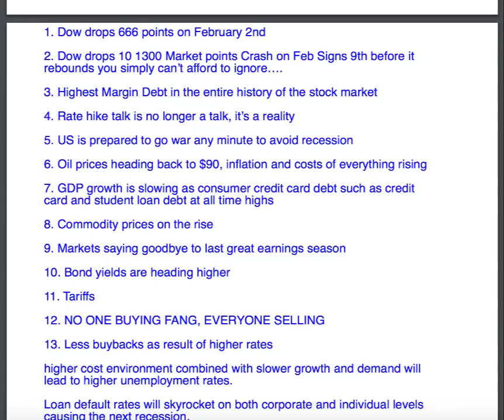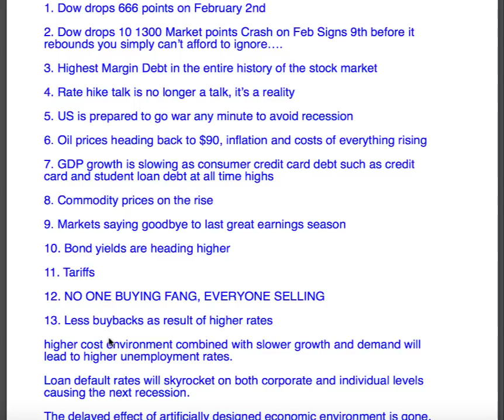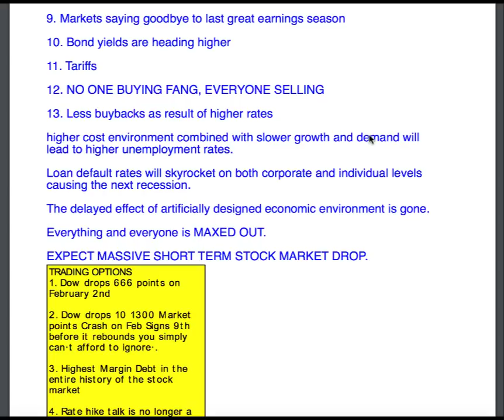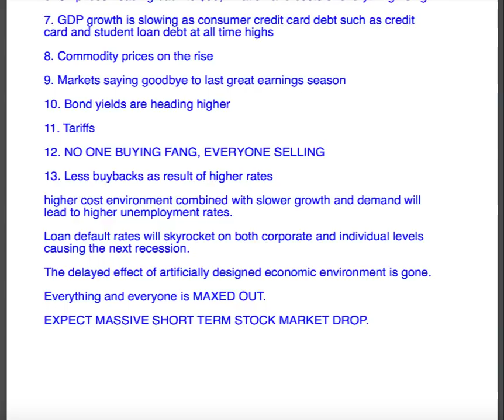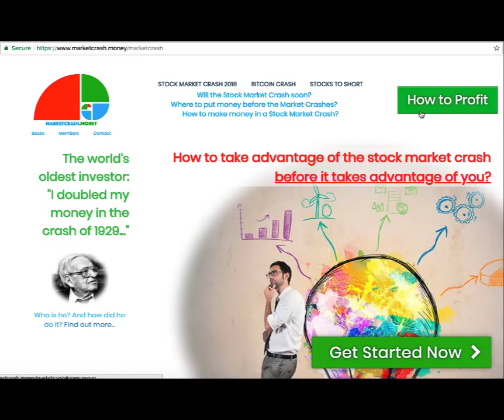13 MARKET CRASH BEAR SIGNS-DON'T BUY THIS DIP!